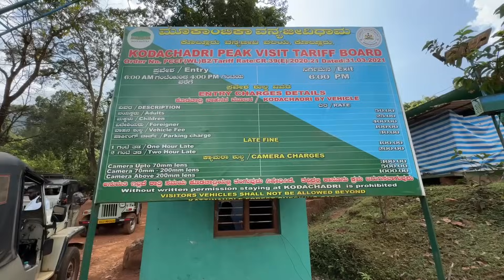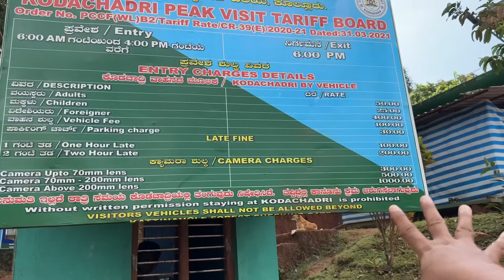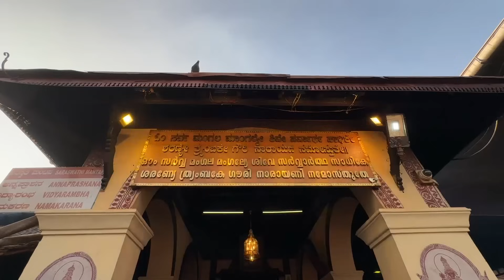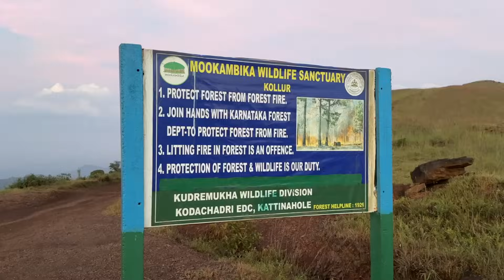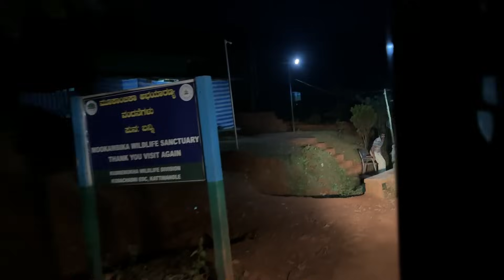കുടജാദ്രി ജീപ്പ് യാത്രയും ട്രെക്കിംഗും | Off Road Jeep safari and Trekking to Kodachadri Hills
കുടജാദ്രിയിലേക്ക് ഓഫ്റോഡ് ജീപ്പ് യാത്രയും ട്രെക്കിംഗും | Off Road Jeep Safari and Trekking to Kodachadri

00:00 Intro
00:45 Jeep safari to Kodachadri
04:30 Forest Check Post
06:21 Off Road Experience
09:17 View Point
11:12 Trekking to Kodachadri
13:47 Legend of Kodachadri
16:28 Trekking continued
20:09 Sarvajna Peetha
23:45 Return journey
31:16 Reached Kollur Mookambika